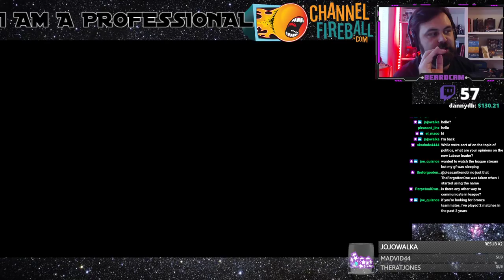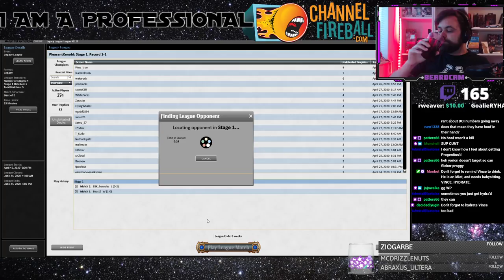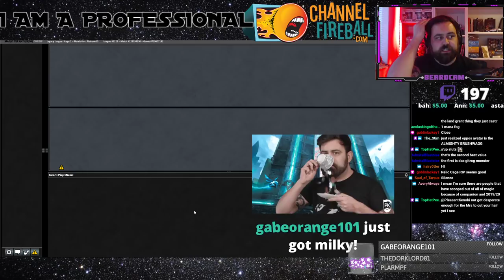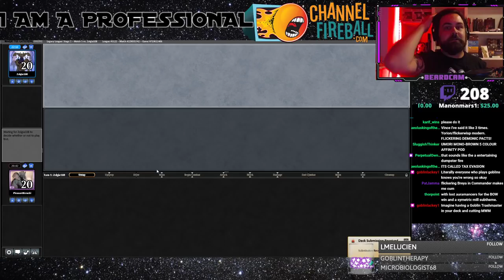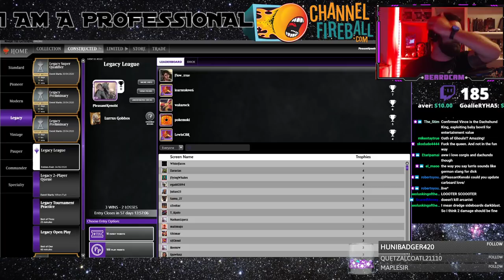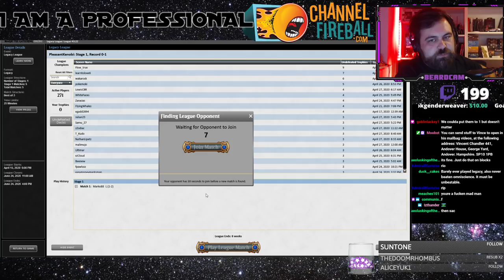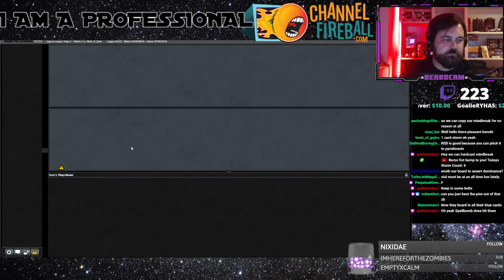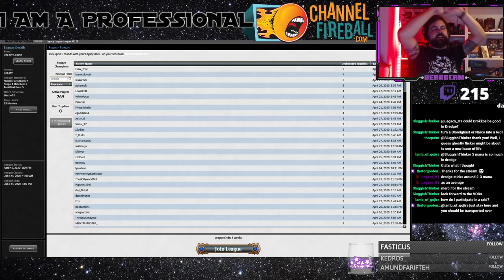80 Card Goblins in Legacy, because Twitter told me to. Followed by Lurrus Goblins. MTG Gameplay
I put a poll up on Twitter, and they chose for us to play Yorion 80-Card Goblins. But we sailed through the league and had time to play the Lurrus varaint too. But which one is best?